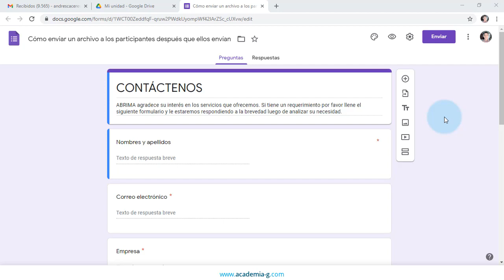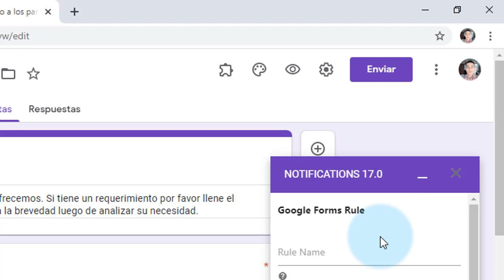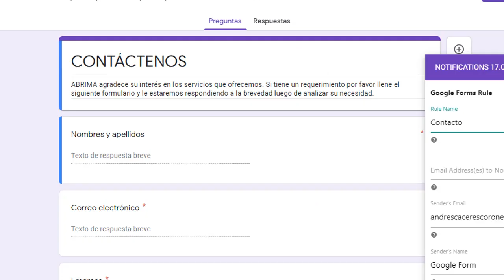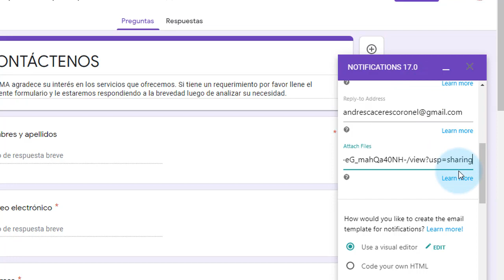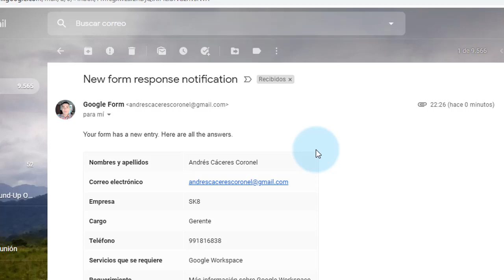Cómo enviar un archivo a los participantes después que llenan tu formulario de Google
En este tutorial te mostraremos cómo enviar un archivo a los participantes después que ellos envían tu formulario de Google, de este modo, podrás enviar archivos en cualquier formato, incluyendo PDF, imágenes, audio, GIFs, documentos de Word, Excel y Power Point.